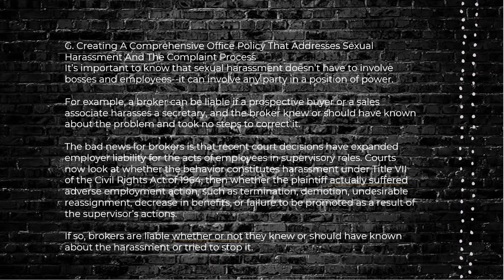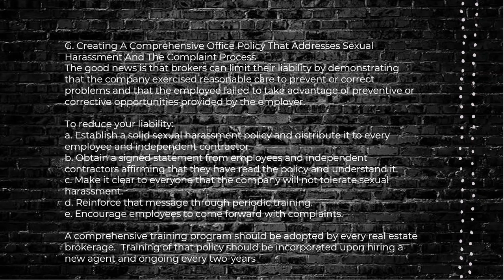Fair Housing Sexual Discrimination And Sexual Harassment 7/10